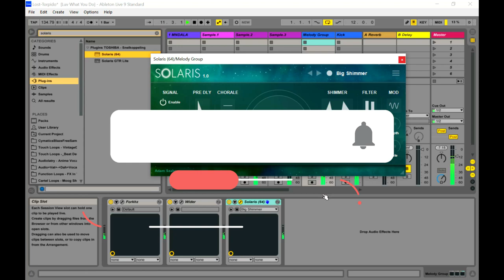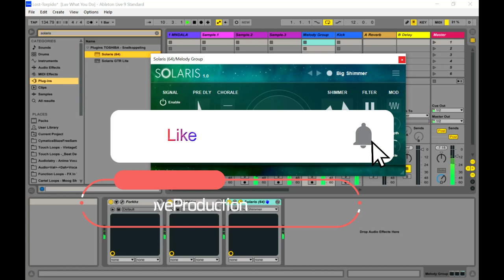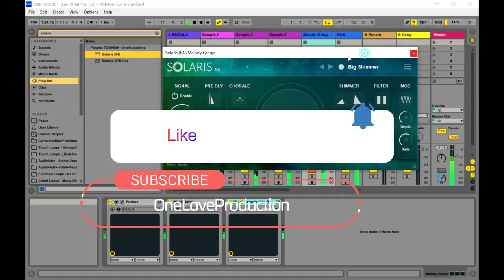Solaris - FREE Ethereal Soundscapes Reverb VST/Plugin by Adam Szabo Solaris